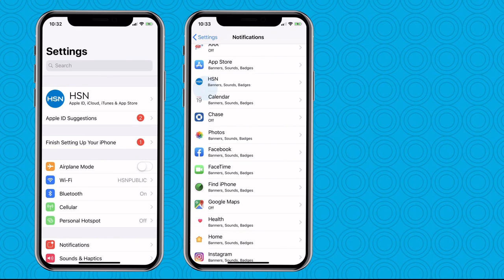HSN | Jessica Simpson: The List Special Edition 09.26.2019 - 09 PM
Stay fashion-forward with handbags, shoes, and fashions by Jessica Simpson, all with iconic flair.